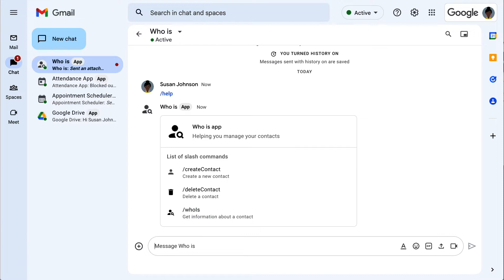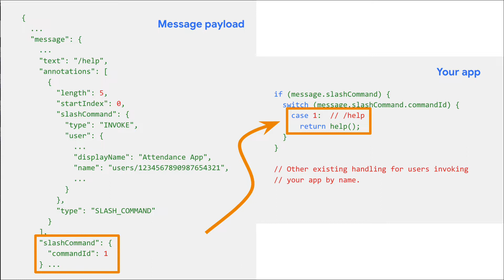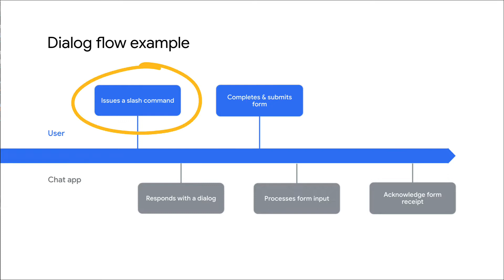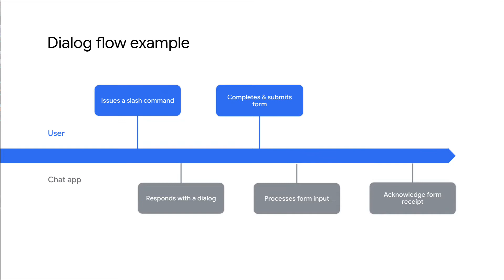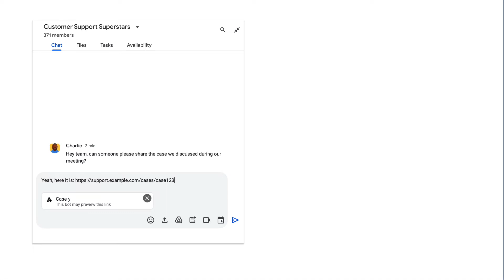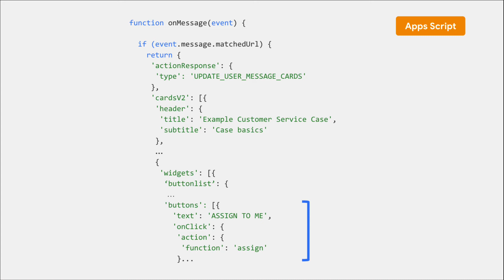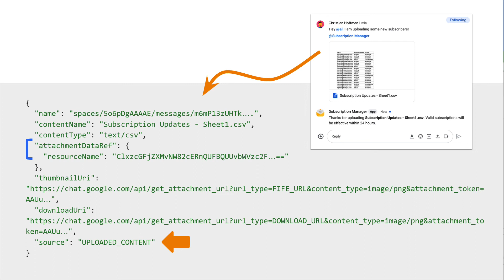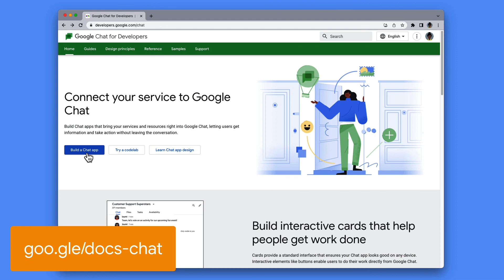Anatomy of Chat apps - Advanced interaction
In this video, we are going to show you the different advanced interaction elements you can use when creating Google Chat apps.

Chapters:
00:00 - Intro
00:35 - Slash commands
01:46 - Dialogs
03:38 - Preview links
05:59 - Message attachments